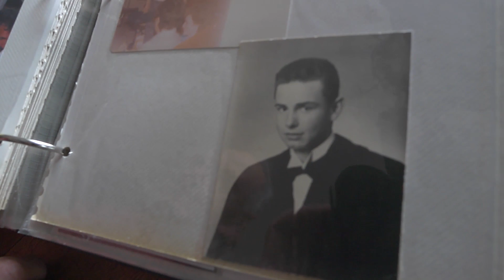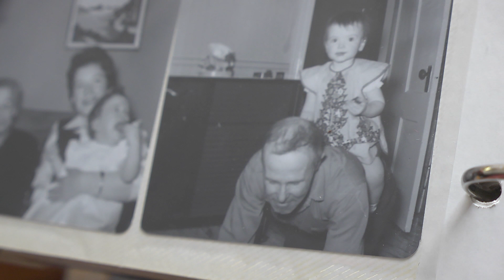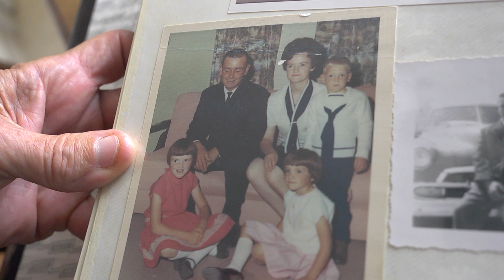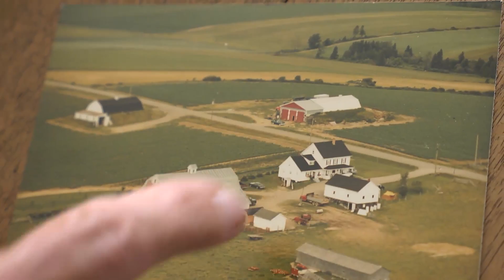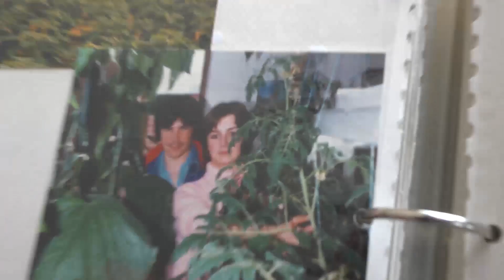Alyre Thériault - Drummond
Projet régional du N.B. réalisé dans le cadre du CMA 2014 - Charles Thériault